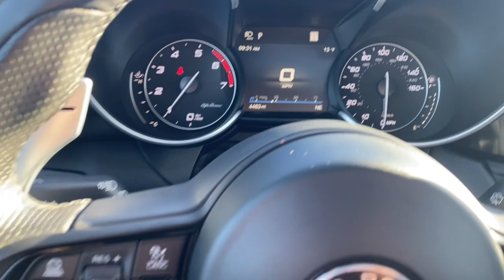2023 Alfa Romeo Giulia Overland Park, Lenexa, Shawnee Mission, Olathe KS, Kansas City, MO 5323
Rosso Etna Used 2023 Alfa Romeo Giulia Veloce  available in Overland Park, Kansas at Reed Chrysler Dodge Jeep Ram Overland Park. Servicing the Lenexa , Shawnee Mission, Olathe KS, Kansas City, MO area.

7020W Frontage Rd.

Veloce trim  Rosso Etna exterior and Black interior. EPA 33 MPG Hwy/24 MPG City! Extra Clean  LOW MILES - 4 447! Heated Leather Seats  Moonroof  Navigation  Heated Rear Seat  Remote Engine Start  Aluminum Wheels  ROSSO ETNA  ACTIVE ASSIST PLUS PACKAGE  PREMIUM INTERIOR & SOUND PACKAGE  QUICK ORDER PACKAGE 22U VELOCE  BLACK  RED LEATHER SPORT SEATS  RARE FIND! LOADED! br /br /KEY FEATURES INCLUDEbr /Navigation  Remote Engine Start  Dual Moonroof  Heated Driver Seat  Heated Rear Seat Alfa Romeo Veloce with Rosso Etna exterior and Black interior features a 4 Cylinder Engine with 280 HP at 5200 RPM*. RARE FIND! LOADED! br /br /OPTION PACKAGESbr /QUICK ORDER PACKAGE 22U VELOCE: Power Adjustable Bolster  Manual Adjustable Thigh Support  Q2 Badge  Aluminum Steering Column Mounted Paddle Shifters  Limited Slip Differential Rear Axle  Unspecified Tire Brand  Aluminum Interior Trim  Power Adjust 8-Way Driver Seat  Dark Miron V Scudetto Grille  Veloce Rear Fascia  PREMIUM INTERIOR & SOUND PACKAGE: 14 Speaker harman/kardon Premium Audio  Leather Dash & Upper Doors  ROSSO ETNA  ACTIVE ASSIST PLUS PACKAGE: Active Blind Spot Assist  Driver Attention Alert  Traffic Sign Recognition  Highway Assist System  Intelligent Speed Assist (ISA)  Traffic Jam Assist  Lane Keep Assist  BLACK  RED LEATHER SPORT SEATS. br /br /PRICED TO MOVEbr /Was $39 990. br /br /SHOP WITH CONFIDENCEbr /CARFAX 1-Owner br /br /WHY BUY FROM USbr /***Your VALUES DRIVEN Family owned dealership in the Heart of Johnson County*** br /br /.br /
QUICK ORDER PACKAGE 22U VELOCE -inc: Power Adjustable Bolster, Manual Adjustable Thigh Support, Q2 Badge, Aluminum Steering Column Mounted Paddle Shifters, Limited Slip Differential Rear Axle, Unspecified Tire Brand, Aluminum Interior Trim, Power Adjust 8-Way Driver Seat, Dark Miron V Scudetto Grille, Veloce Rear Fascia ,PREMIUM INTERIOR & SOUND PACKAGE -inc: 14 Speaker harman/kardon Premium Audio, Leather Dash & Upper Doors ,ACTIVE ASSIST PLUS PACKAGE -inc: Active Blind Spot Assist, Driver Attention Alert, Traffic Sign Recognition, Highway Assist System, Intelligent Speed Assist (ISA), Traffic Jam Assist, Lane Keep Assist PHS,RLXH